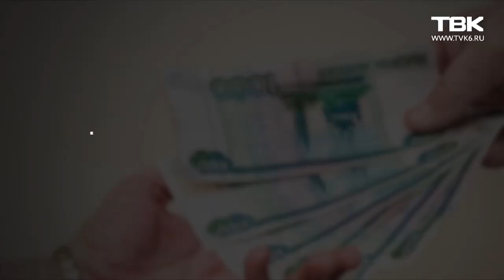По счетам (11 февраля 2021)